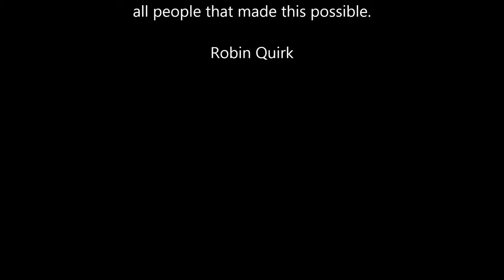Fish Farm Net 1 Alert Bay 12242014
A barge with Fish Farm net was moored at the Government Dock.

"ENVIRONMENTAL CONCERN: IS IT FISH FARM NET? - 12/24/2014

A barge with possibly 'toxic' fish farm net is presently sitting at the Alert Bay Government Dock now over a 12 hour period. The net is Steaming! It appears to be old net because shells are growing out from it. It is stinking up the entire town. Please check! I asked the worker if this is fish farm net and he said yes. Here are pictures...video clip to follow. Under that dock there are juvenile species such as salmon, halibut, prawns, rock fish and more. The fish farm nets are known to be toxic and a danger to our oceans. Some one please do something it is raining and I can only thing of run off!"

The Village of Alert Bay, Mayor Berry along with others made sure the barge was removed from Alert Bay.  Thank you everyone!

I am just a concerned person living here.  I video taped this because I was unable to breath properly, my eyes were burning and watering.  I felt what I saw, smelt and felt was a danger to breath and for the ocean.